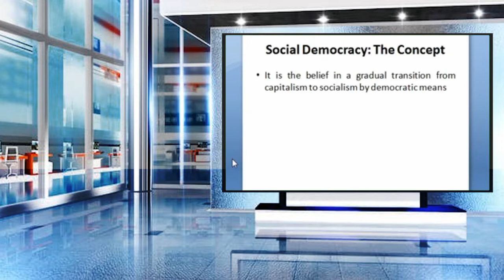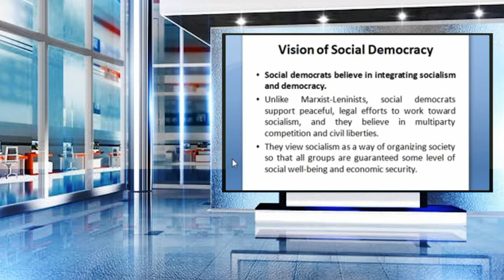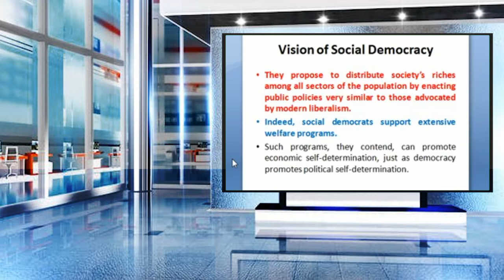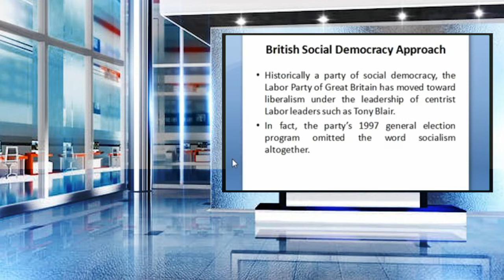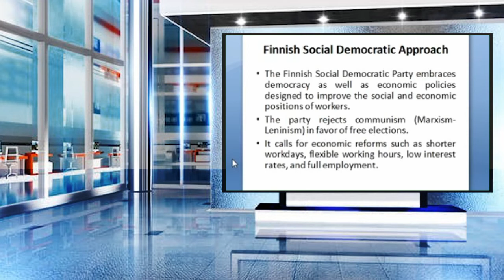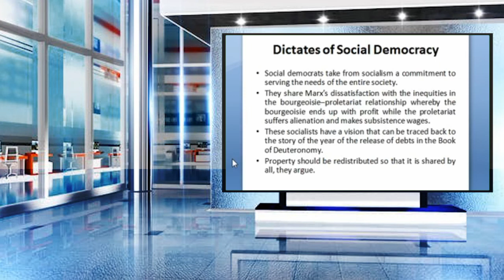Social Democracy: Political Ideologies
What is Social Democracy?

Social democracy, political ideology that originally advocated a peaceful evolutionary transition of society from capitalism to socialism using established political processes.